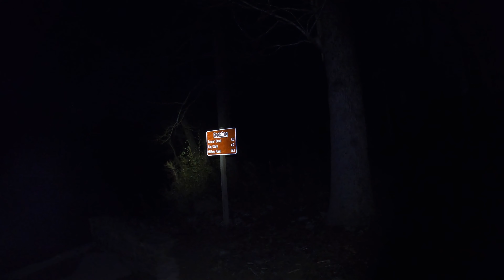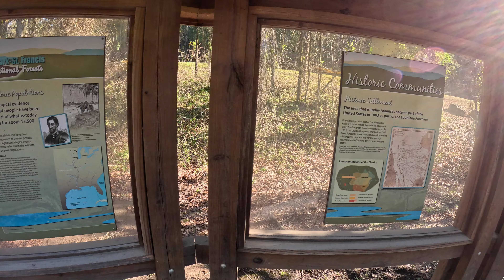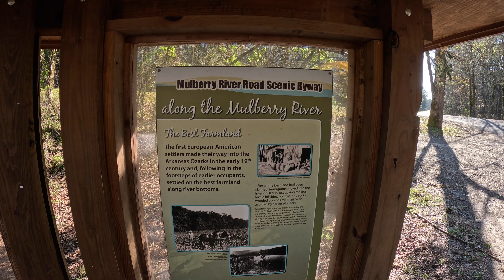540 Kayaking the Mulberry River with action that flows while I drink Norwegian coffee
Paddling the Mulberry on a cold morning in spring with no rain and no dog
River level was 5.3 feet
2.7 mile stretch from Low Bridge to Redding Campground
Watch as I negotiate the deadly class 1-2 rapids found here